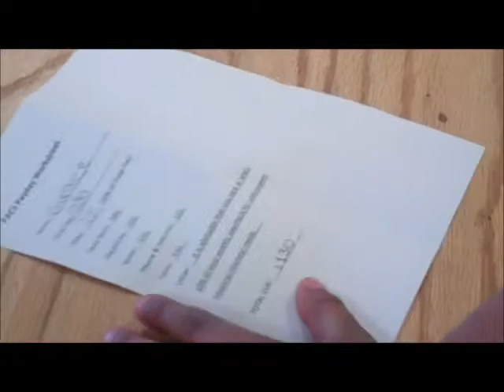PACS Banking & Payday System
Learn about how the Prescott Adventist Christian School's banking system and paydays work.